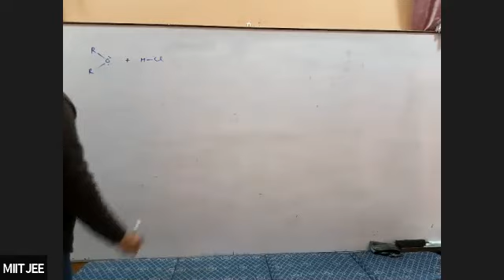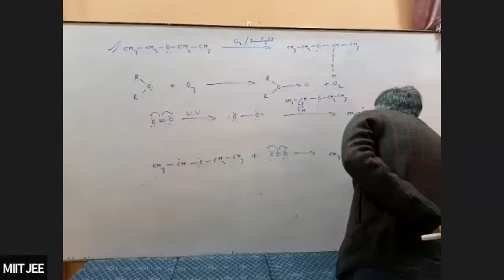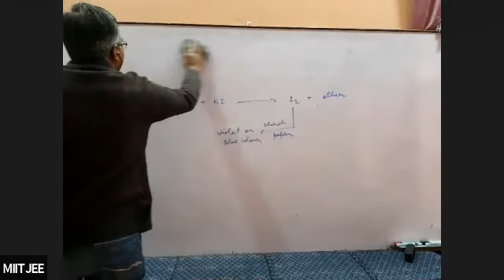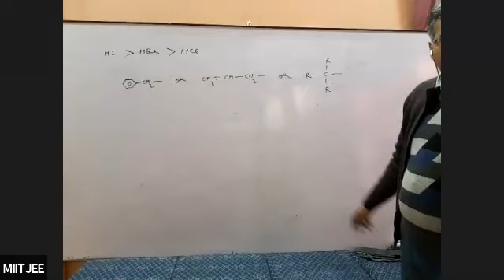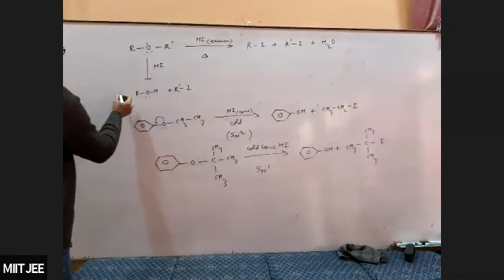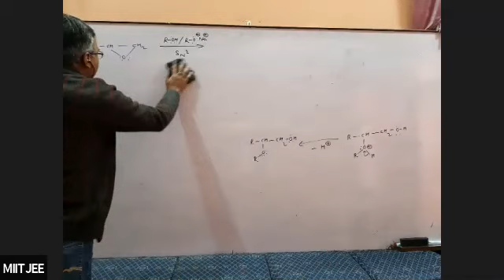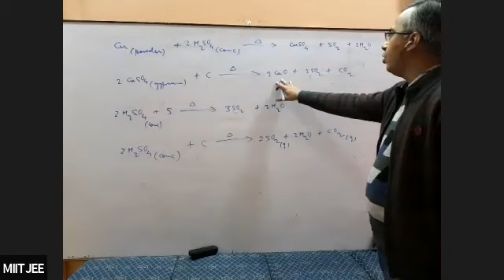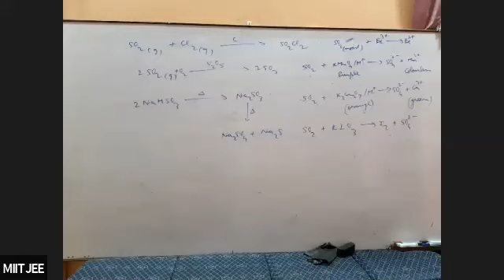Alcohol & ether L10